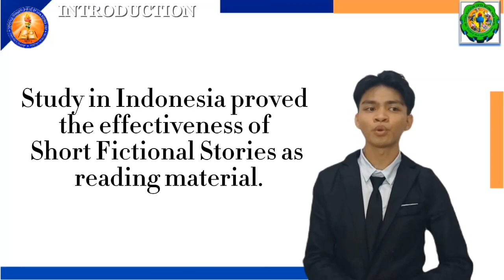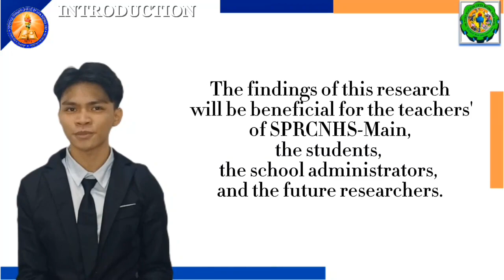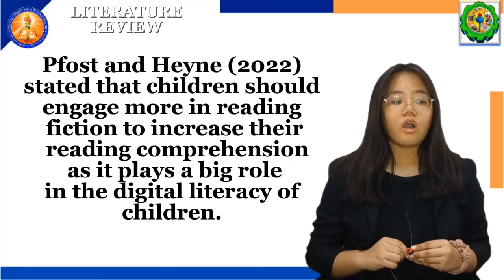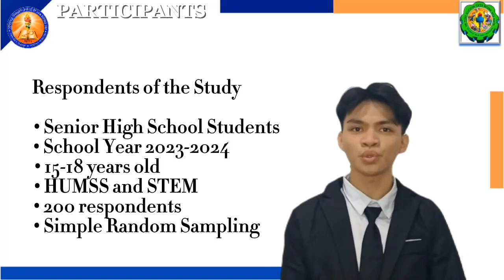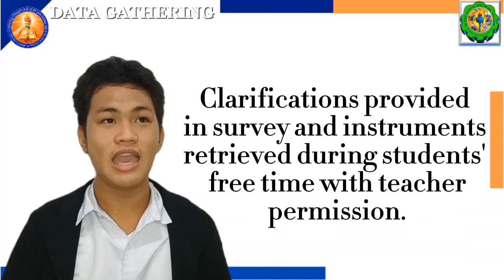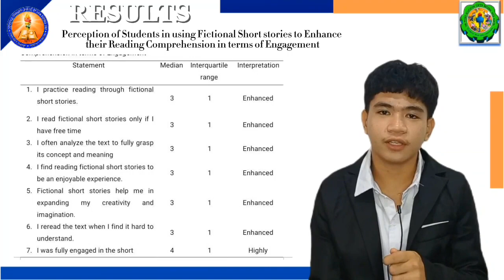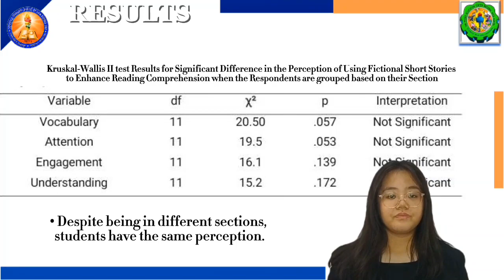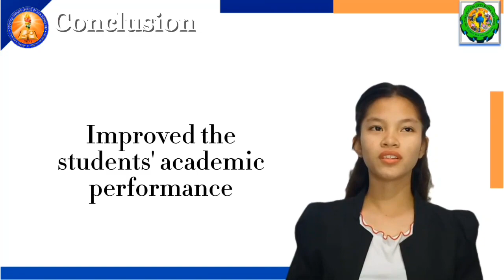Students’ Perceptions in Using Fictional Short Stories to Enhance Reading Comprehension